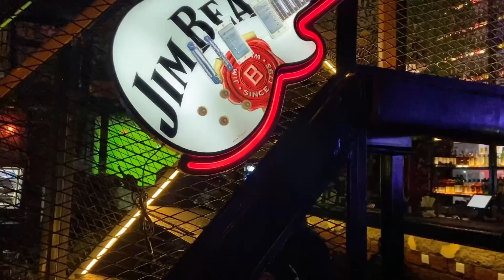ছেলের প্রথম বিদেশ ভ্রমণের আগে এটাই শেষ বাকি !!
we are now worried for maa.